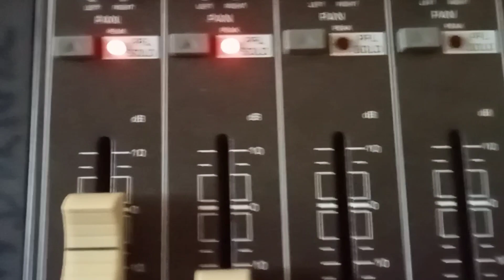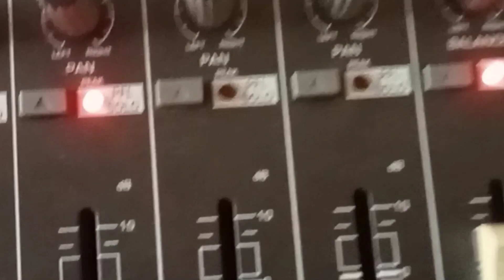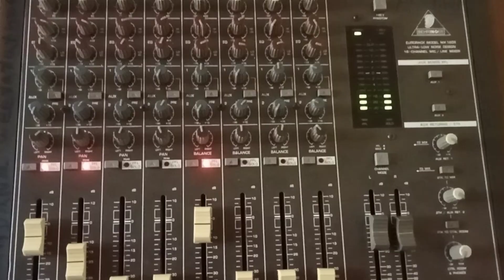cover song ... 😍😍thilakavimage... nandana weerarathna@ thilakavimage# 😎😎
Nandana weerarathna facbook.
nandanaweerarathna72 @ gmail .com,
nandana weerarathna vlog youtube.
Sithuwama tv.